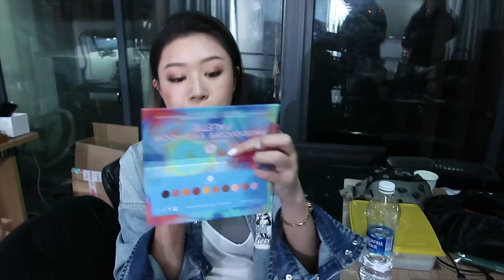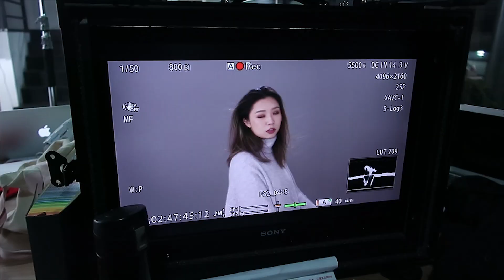不定期更新的WEEKLY VLOG | 雨辑花絮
时间：2018年12月第二周
地点：上海 杭州 深圳 东莞 广州 天津 沧州 新加坡
人物：我自个儿 + 一群可爱的人
事件：赶飞机 赶高铁 逛刷厂 看产品 拍定格动画 第一次棚拍